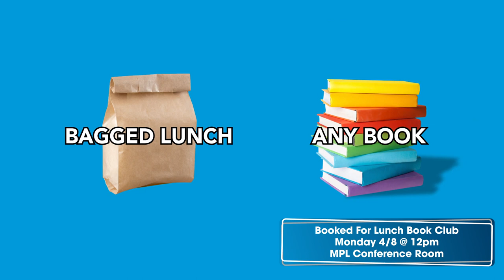MPL Shorts: Join the Library's Newest Book Club and "Get Booked for Lunch" on Mondays!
The Milton Public Library is launching a new book club that is 50% lunch, 50% reading, and it's on Mondays at noon.

Library Assistant Director Sara Truog has all the details.

Milton, MA